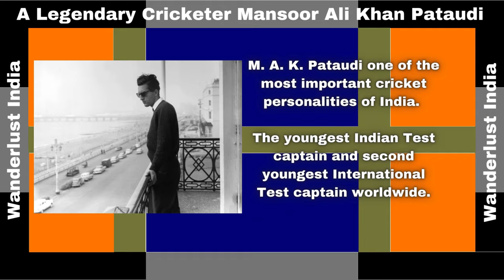Mansoor Ali Khan Pataudi - India's Legendary Cricketer _Wanderlust India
Web HTTP Access:
Yofan ID
yo.fan/mindjockey57